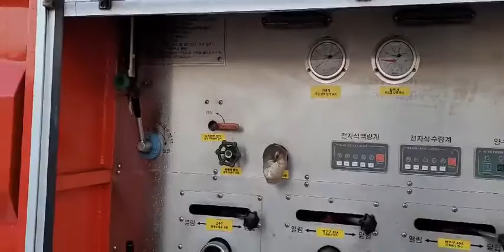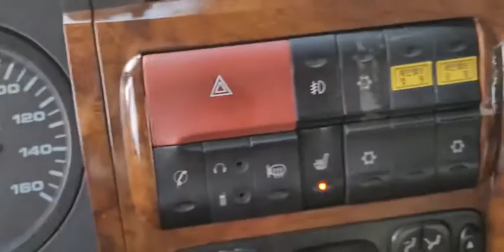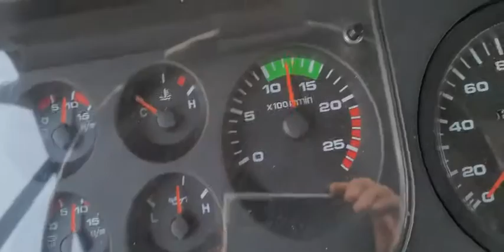2005 HYUNDAI FT화학소방펌프자동차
KN93J9MND5EB12001